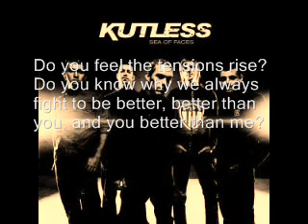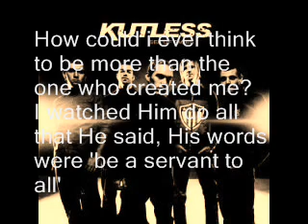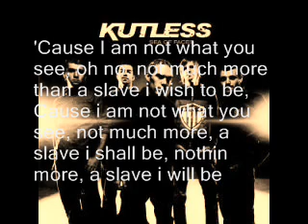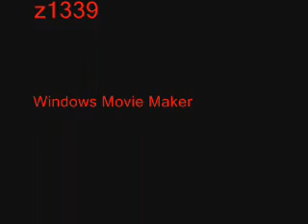Kutless- Not What You See [Lyrics]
Lyrics:
Do you feel the tensions rise
Do you know why we always fight
To be better, better than you
And you better than me

I am not what you see, oh no
Not much more than a slave I wish to be
I am not what you see
Not much more a slave I should be
Nothing more, a slave I will be

How could I ever think to be more
than the one who created me
I watched him do all that he said, his words were
"Be a servant to all"

Only one deserves this exaltation
Only one deserves this elevation
But even He, He laid it down to serve on bended knee